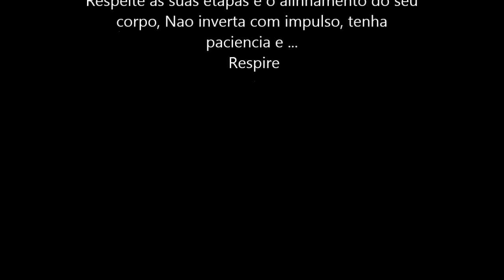Condicionamento para Invertida Split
Exercicios que vao preparar o seu corpo para inverter. Nao precisa ser de nivel intermediario ou avancado. Desde o nivel basico voce pode e deve preparar o seu corpo para as invertidas.